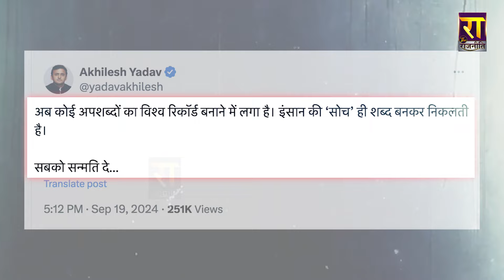Yogi Adityanath की आक्रामकता के सामने Akhilesh Yadav झुकेंगे नहीं | The Rajneeti | UP Politics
योगी की आक्रामकता के सामने अखिलेश झुकेंगे नहीं